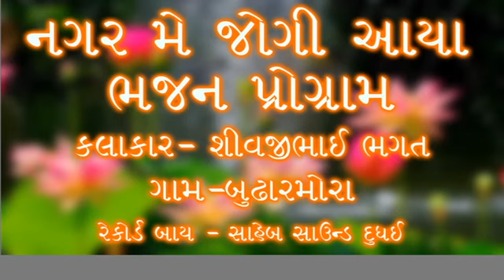16 January 2021